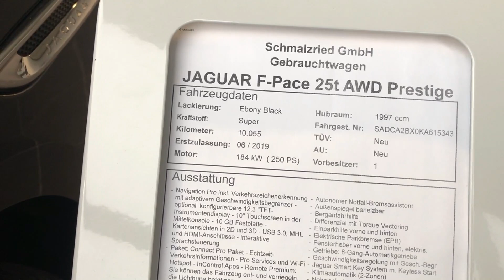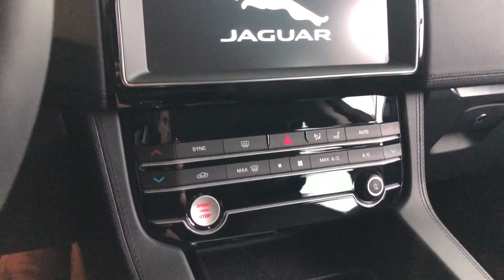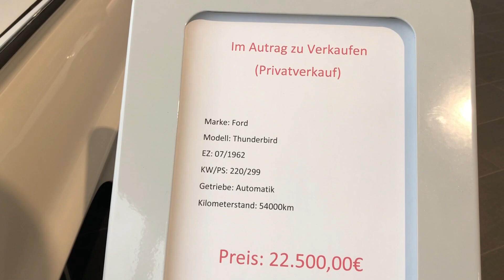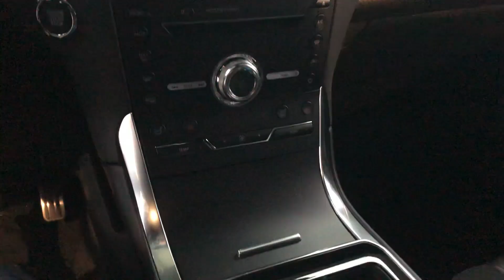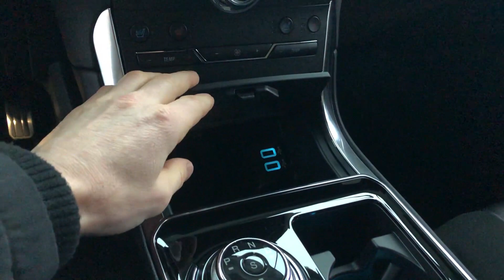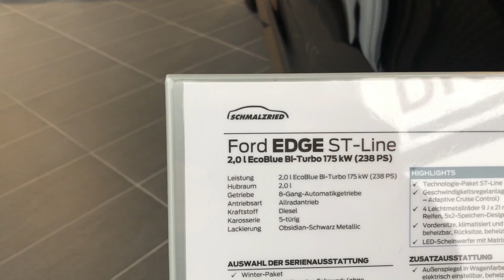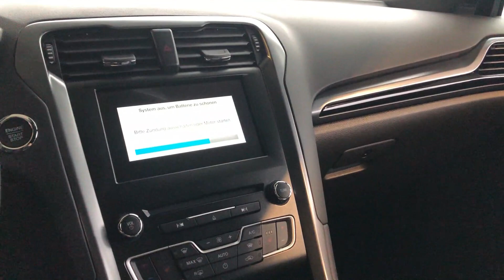ЦЕНЫ НА ШИКАРНЫЙ FORD АВТОРЫНОК в ГЕРМАНИИ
Я вам покажу реальные цена в Германии!!!

После просмотра видео оставьте пожалуйста свой комментарий или опубликуйте ссылку на данный видео на своих страницах в соц. сетях.
Для СМИ и любых информационных площадок:
но только с указанием моего авторства Валентин Эберт и ссылкой на это видео или канал Валентин Эберт.